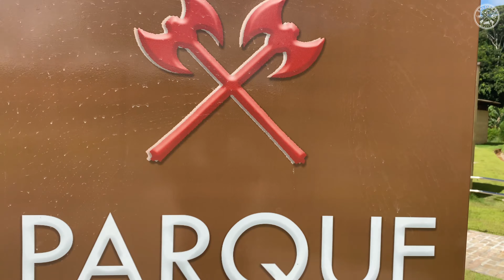Turistando em Salvador - PARQUE DA PEDRA DE XANGÔ | Sobrevoo com o Drone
Pessoal sejam bem vindos ao Canal Salobra Digital. O vídeo de hoje é sobre turismo na Bahia, e vocês vão ver imagens aéreas belíssimas feitas com o drone Fimi X8 Mini,  e conhecer um pouco do Novo Parque Pedra de Xangô, que fica localizado no bairro de Fazenda Grande 2 - Cajazeiras, aqui na cidade de Salvador na Bahia.
A obra é resultado de uma mobilização de estudiosos e adeptos das religiões de matriz africana, visando a preservação do patrimônio cultural e simbolismo religioso. Esses grupos convenceram a Prefeitura de Salvador a desenvolver um projeto de construção do primeiro parque de Salvador a levar o nome de um orixá. A construção deu início na gestão do prefeito ACM Neto, e foi concluída e entregue a comunidade pelo atual prefeito da capital, Bruno Reis.

FORTALECE ESSE CANAL, ELE É FEITO PARA VOCÊS!

✦ DEIXE SEU COMENTÁRIO DE COMO EU POSSO MELHORAR TANTO O CANAL COMO O CONTEÚDO DELE!!! (CONTO COM A SUA AJUDA)

➌ Quer falar algo: Comente
➍ Achou interessante e quer que outros vejam? Compartilhe